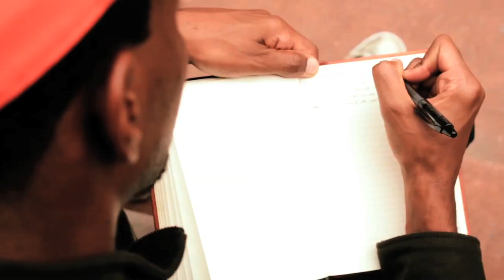J. Ivy "Shades & Blades"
FEATURED IN THE BOOK "HERE I AM: THEN & NOW" &

a Camovement by Cam Be & J. Ivy Directed by: Cam Be & J. Ivy. Lead actors: J. Ivy, Nia Fairweather, & Stephen Hill. Children: Jeremiah Smith, Aviyana Kuylen, Macin Benton, & Gabr-Ella Shelton-Smith. Mother: Cynthia Barron. Make-up by: Tarrey Torae. Wardrobe by: Nicole Parrish & Nicole Sallis. Photography by: Jamil Smith. Edited by: Cam Be. Lighting by: Cam Be, Jamil Smith, and Tarrey Torae. Filmed on location in Harlem, NY. Music Produced by: Nez & Rio. Music Written & Arranged by: J. Ivy. Mixed & Recorded by: Greg Magers & Graham Burris. Additional Vocals by: Mario Loving & Tarrey Torae. Recorded & Mastered in Chicago, IL. Special Thanks to Nia Fairweather, The Landis Family, Curtis Smith & Sha-Ella Shelton, and Wayne Arthur.